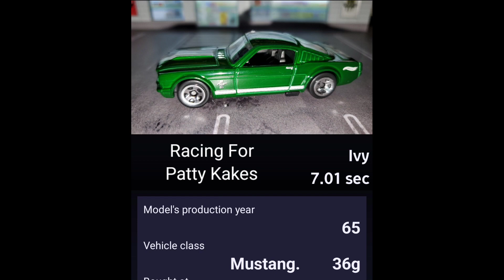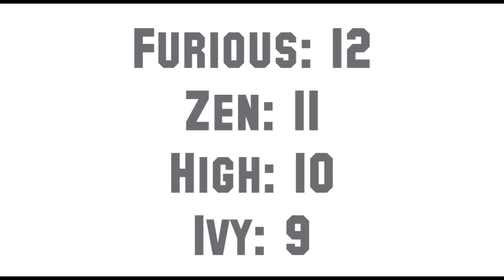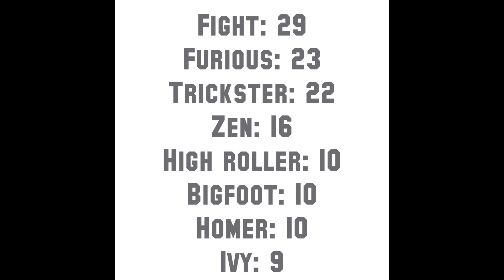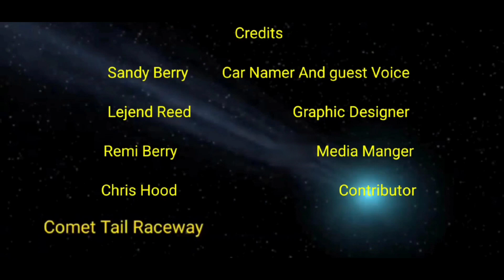Unbelievable Racing Showdown -- You Won't Believe What Happens Next!!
we are getting so close to finishing out the season and these guys are leaving nothing to chance!!